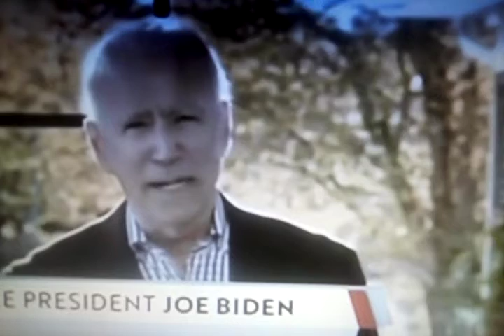November 16, 2020